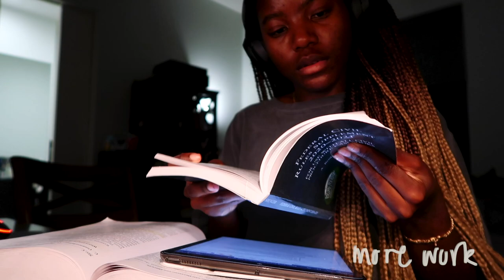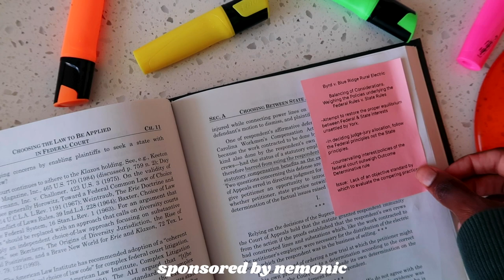LAW SCHOOL VLOG: staying busy and productive, the ball drops, first law school crying sesh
Hello friends!
welcome back to another law school/grad school vlog. This one was pretty tough, I was extremely busy with my open memo and regular class work. I definitely felt the ball drop and had my first law school crying session. It happens to the best of us and is honestly good for the soul.

Poshmark: @leandrayomo

Video edited by @kaya.mov!